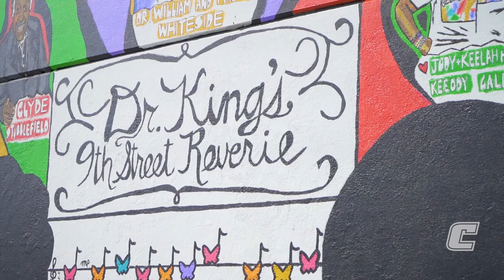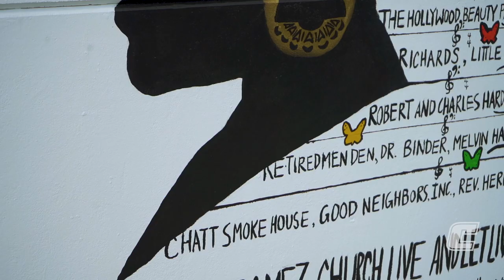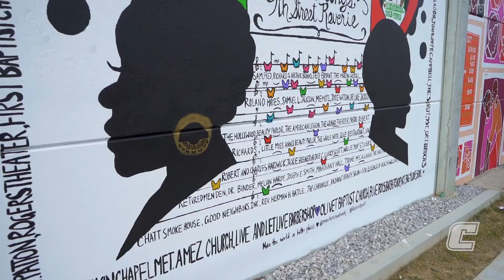Painting 10th Street